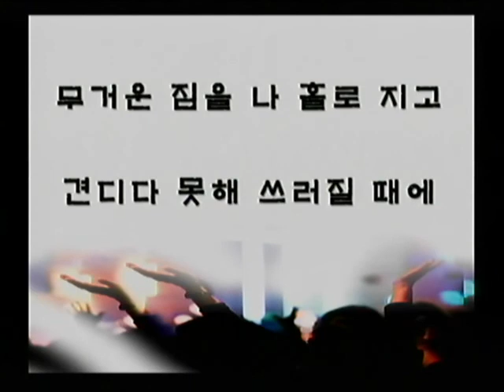20200119 할렐루야